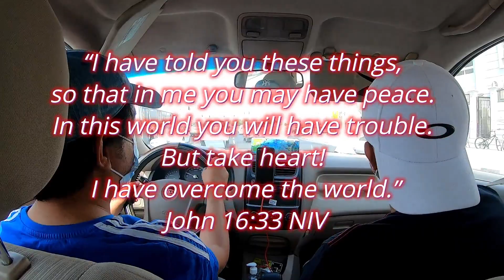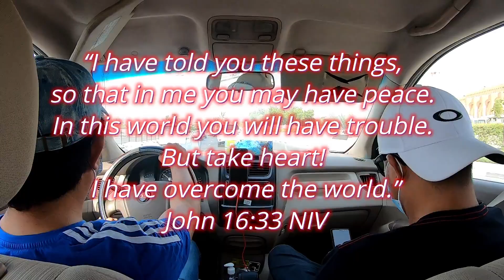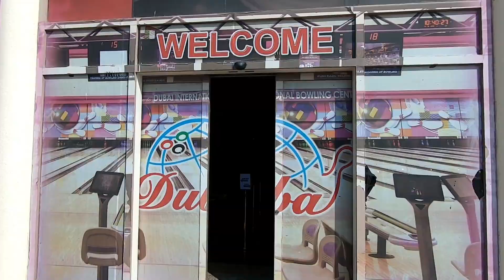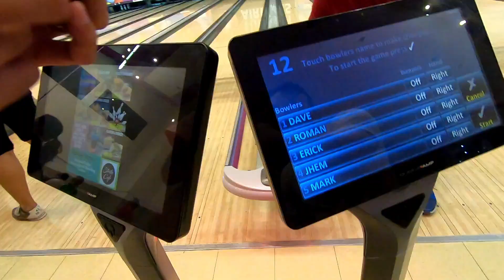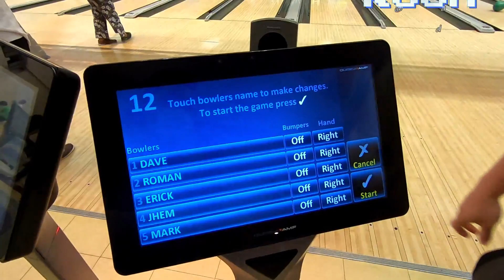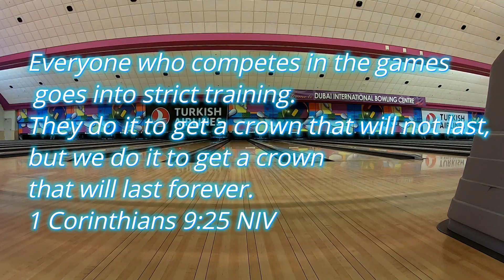BOWLING TIME | FELLOWSHIP | ROSH LOZADA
ROSH LOZADA